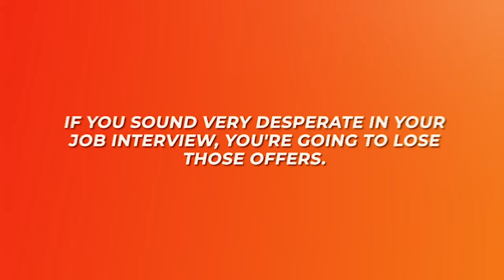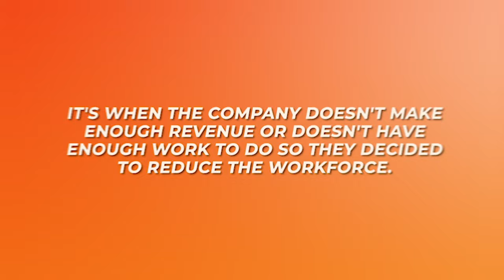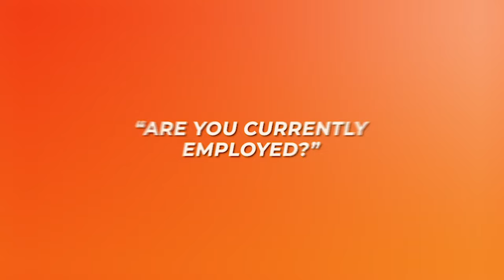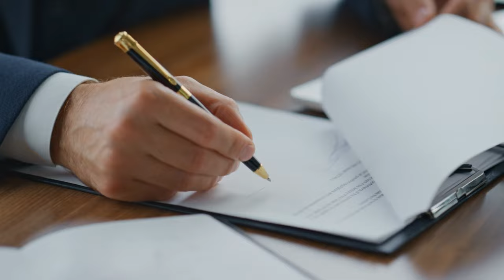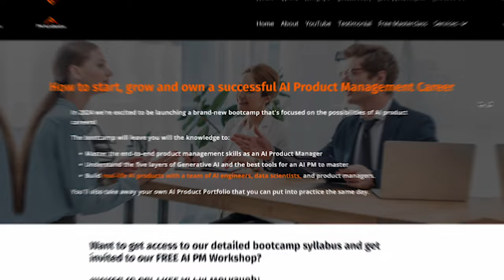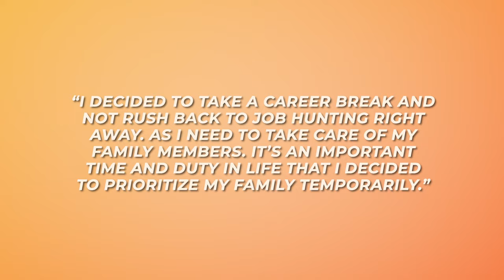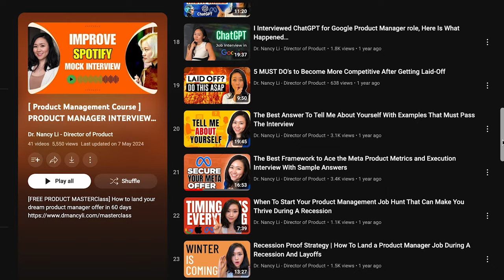Let's Talk About Layoffs and Career Breaks...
In this video, I discuss how to handle job interviews if you have been laid off or taken a career break. Learn how to navigate these situations and present yourself confidently to potential employers.

Understand that layoffs often result from company issues, not personal performance. Discover strategies for interviews, such as setting the right mindset, being honest but tactful, and focusing on strengths and achievements. Get tips on updating your resume, highlighting new skills or certifications, and discussing family duties positively. Use our example script to explain your career break, emphasizing personal growth and readiness to accelerate your career.

[ Product Management Course ] PRODUCT MANAGER INTERVIEW QUESTIONS AND ANSWERS

Key Timestamps:
0:00: Introduction to dealing with layoffs and career breaks.
0:29: Challenges of explaining layoffs in interviews.
2:20: Setting the right mindset about layoffs and career breaks.
4:00: Be honest but avoid proactively mentioning layoffs in resumes and interviews.
5:50: Use number-driven methodology to explain layoffs.
6:50: Discuss professional development during unemployment.
7:50: Talk about family duties as a reason for career breaks.
8:10: Highlight accomplishments and skills to make a smooth transition.